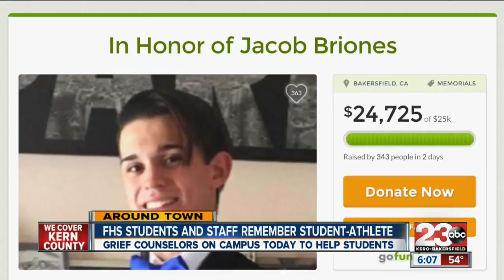Frontier High remembers student-athlete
Students and staff remember Jacob Briones who took his his life Friday night. Briones played football for the school and ran track.

23ABC News brings you up to the minute breaking news alerts, weather, traffic as well as live streaming video for Bakersfield, Kern County and all over the world.

23ABC News, KERO, brings you the latest trusted news and information for Bakersfield, California and Kern County.